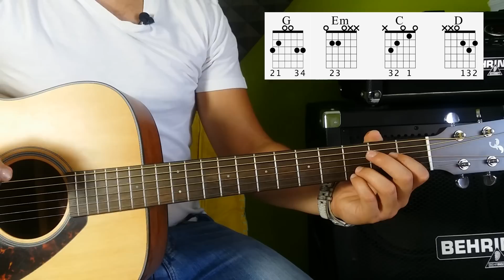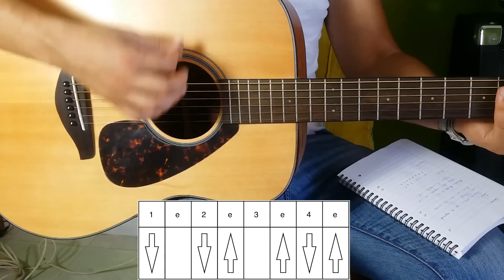Como tocar: Dunas - GNR | Aula de Guitarra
No vídeo desta semana vamos ver a vídeo aula de guitarra da música Dunas. Vamos aprender a tocar esta música fácil, boa para iniciantes dos GNR.